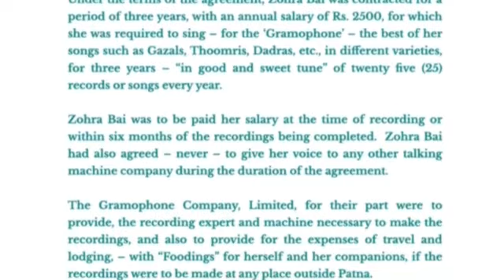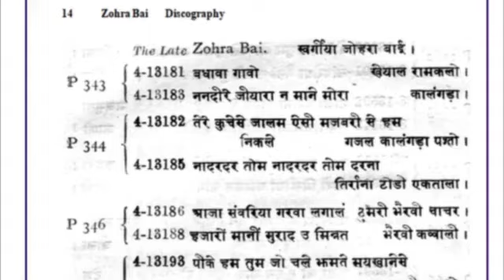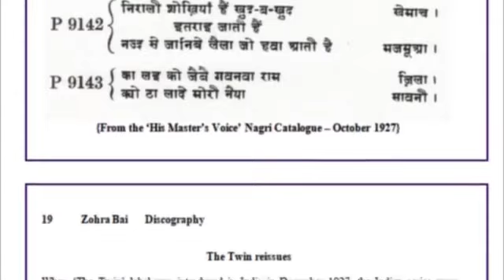Zohra Bai (Agrewali) | Holi | कान्हा अनोखे खिलाड़ी | kaaNhaa anokhe khilaaRii | 1910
कान्हा अनोखे खिलाड़ी
खेलुहा न जाने
अबीर गुलाल मोरे मुख पे

[Need help in transcribing the lyrics]

This is from her Delhi recording sessions on November 21-22, 1910 as documented by Michael Kinnear (see video) conducted under the supervision of George Walter Dillnutt, and commercially released as " kanha anokhe khilari", with the label "Holi [Hindustani]". This was released in August 1911 and then re-issued in September 1914.

Zohrabai Agrewali (1868–1913)  marks the dying phase of the courtesan singing tradition in Indian classical music, along with Gauhar Jan. Recordings commenced in India in 1902 and Zohra Bai was first recorded in 1908.

The Gramophone Company of India signed an exclusive contract with her in 1908 with a payment of Rs 2,500 per year for 25 songs. Zohrabai recorded over 60 songs during 1908–1910. In 1994, her 18 most famous songs were reissued on one audiotape followed by a compact disc in 2003.

Saregama does not help by using a wrong photo – of Zohra Bai Ambalewali – and name in their sharing these on YouTube topics without any context or details about the recording, unfortunately.

Michael Kinnear is the best source on Zohra Bai, as indeed on the early years of the recordings in India:

Zohra Bai of Agra is often referred to as one of the greatest singers of India performing at the turn of the century. Very little is known of her life and most references about her musical prowess appear to be more anecdotal than fact. According to some reports she was born in Agra in 1868, and received her musical training from Ahmad Khan a vocalist and sarangi player also of Agra.  Ahmad Khan is reported to have learnt dhrupad and dhamar styles from Ghulam Abbas Khan (1825–1934?) one of the progenitors of the Agra Gharana. Ahmad Khan is also said to have learnt kheyal from Mehbub Khan Daras (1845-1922?) of Atrauli.  It is also related that Ahmad Khan had a particular fondness for Zohra Bai, and had trained her her to maturity.

Some references claim that Zohra Bai received musical tuition from Kale Khan of Mathura, who was married to Qadri Begum, a daughter of Ghulam Abbas Khan, and who composed songs under the name of ‘Saras Piya’.

Other references describe Zohra Bai as a courtesan who had for some years in her adult life spent much time performing at ‘Jalsas’ in the Durbars of United Provinces, and is said to have been a fine dancer as well as an exceptional vocalist.

There may be elements of truth in all of these references, however, the a true account of Zohra Bai’s personal life remains open to speculation or debate, until further contributions or research come to light...

On the 5th February 1908, an agreement was signed between The Gramophone Company, Limited, 7 Esplanade East, Calcutta, and Zohra Bai, formerly living in Agra, but now in Patna City, at Mohalla Machharhatta, Thana Khowaja Katan.

The agreement describes Zohra Bai as the daughter of Hussaini Jan, (also formerly of Agra).

Under the terms of the agreement, Zohra Bai was contracted for a period of three years, with an annual salary of Rs. 2500, for which she was required to sing – for the ‘Gramophone’ – the best of her songs such as Gazals, Thoomris, Dadras, etc., in different varieties, for three years – “in good and sweet tune” of twenty five (25) records or songs every year.

Zohra Bai was to be paid her salary at the time of recording or within six months of the recordings being completed.  Zohra Bai had also agreed – never – to give her voice to any other talking machine company during the duration of the agreement.

The Gramophone Company, Limited, for their part were to provide, the recording expert and machine necessary to make the recordings, and also to provide for the expenses of travel and lodging, – with “Foodings” for herself and her companions, if the recordings were to be made at any place outside Patna...

For the third year of the contract, the recording sessions were held at Delhi during November 1910, with the recording sessions again being under the control of George Dillnutt. The recordings of Zohra Bai were taken on the same dates as during the previous year. Zohra Bai’s recording sessions in Delhi began on the 21st November 1910, with twelve recordings being taken (13681o to 13692o).

The recording sessions held at Delhi in November 1910, were the last recordings to be taken of Zohra Bai, however, some of the recordings taken during the Delhi sessions were not issued to the public for several years later.